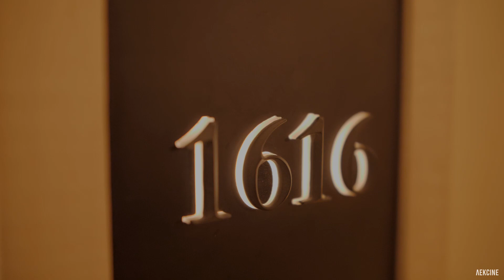วีดีโอซีนีม่า งานหมั้น @ Park Hyatt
รับโปรโมชั่นดีๆ ติดต่อ